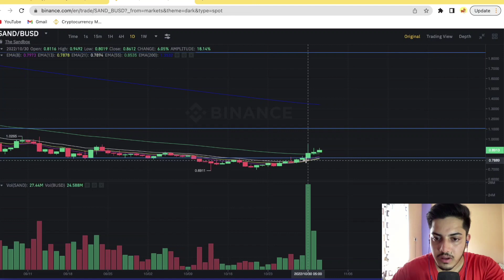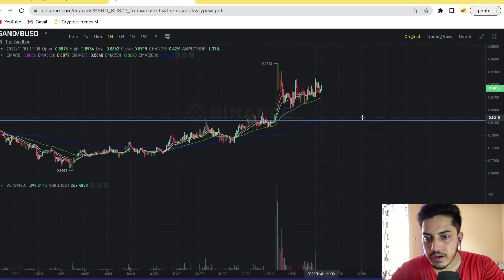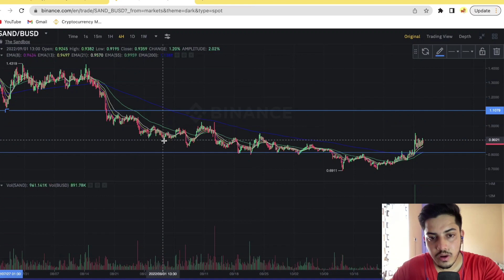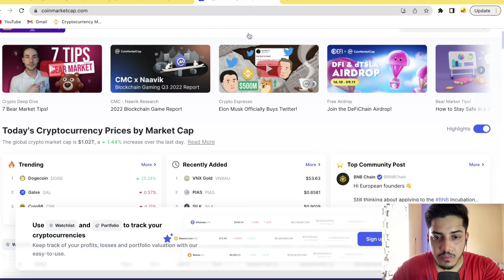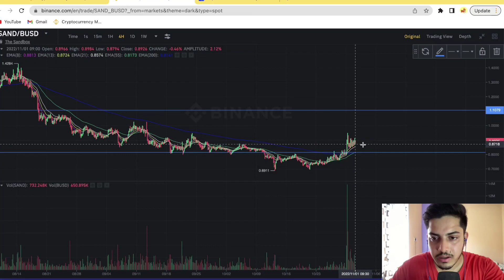Best Coins to Buy Today | Which Crypto to Buy Now | Best Cryptocurrency to invest in 2022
Queries Solved: 1. apt today target 2. apt price today 3. apt price prediction 4.apt today target 5

APT NEWS TODAY
APT PREDICTION
APT NEXT MOVE
APT PUMPING

blockchain that redefine the web3 user experience.

APT APTOS CRYPTO: NEW LAYER 1 PROTOCOL JUST LAUNCHED (APT COIN)- APTOS CRYPTO JUST LAUNCHED TODAY BUT IT DID NOT GO WELL SO FAR. APT CRYPTO NEWS TODAY - APT COIN IS NOW LIVE TODAY!

bitcoin, btc, bitcoin news, cryptocurrency, bitcoin 2022,
crypto, bitcoin price, bitcoin live, bitcoin today, buy bitcoin,
bitcoin analysis, bitcoin technical analysis, ethereum,
crypto news today, ripple, xrp, blockchain, bitcoin ta,
bitcoin trading, bitcoin news today, crypto news, bitcoin
price prediction, btc live, bitcoin halving, crypto live, bitcoin
price analysis, bitcoin prediction, btc news, bitcoin crash,
btc analysis, litecoin, bitcoin btc,

 coin news in hindi Wink coin prediction 2021 Best Cryptocurrency Investments cryptocurrency to invest in 2021 best cryptocurrency to invest in 2021 which cryptocurrency is best to invest pi network Which Crypto To Buy Today Best Crypto Coin to invest today Best crypto coin to buy today Low Price Coins Wink Cardano BITTORRENT wazirx vs coinswitch Under a Penny Altcoins altcoins that could 100x altcoins to 5 million altcoins that could be worthless by 2021 top altcoins to buy for 1000x